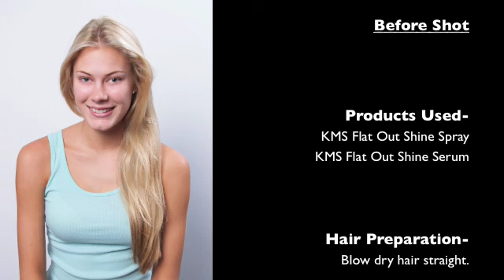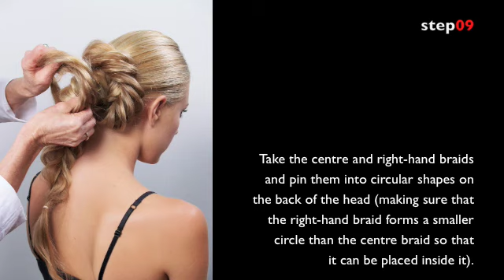"Georgia" at Sharon Blain long hair styling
Step by Step Upstyles from Long Hair Volume Two by Sharon Blain.